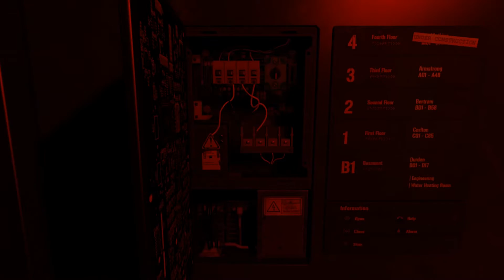The Descendant Release-Trailer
Übermorgen erscheint die erste Episode des Endzeit-Adventures The Descendant. Seit heute gibt es einen neuen Trailer